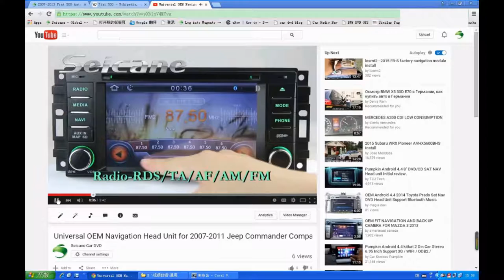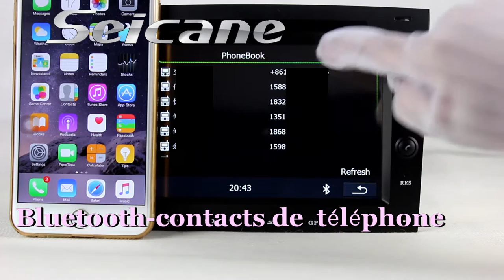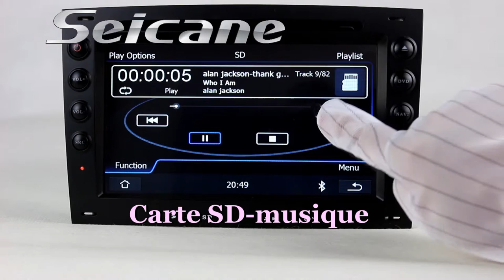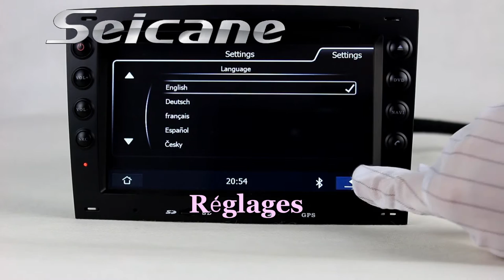7 pouces Lecteur DVD autoradio Android 4 4 pour 2003-2010 Renault Megane avec vidéo écran tactile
"Android 4.4 lecteur CD DVD pour 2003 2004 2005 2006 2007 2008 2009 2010 Renault Megane stéréo avec vidéo audio et d’autres. Si vous voulez savoir comment installer dans la voiture, s’il vous plaît consulter la page suivante :
Cette unité est utilisée pour 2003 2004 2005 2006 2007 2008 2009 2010 Renault Megane.
Fonctions:
Radio: Il supporteAM / FM. Il peut prérégler 30 stations préprogrammées.
GPS système,avec la navigation et des instructions vocales.
12 langues pour les menus de l'interface au choix:Anglais Allemand Français Espagnol Turquie Norvège Italien Grec Russe Indonésien Lituanien Letton.
Bluetooth musique intégré. jouer la musique de votre téléphone via bluetooth. Support de l'A2DP.
Mode nuit. Eteignez l'affichage et profitez de la musique en arrière plan pour rouler en toute sécurité de nuit.